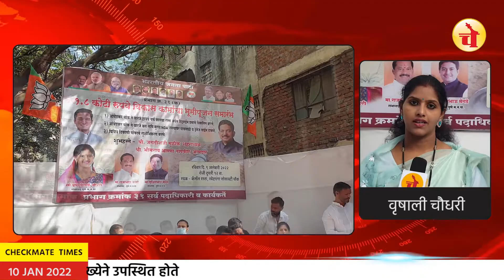नगरसेविका वृषाली चौधरी यांच्या प्रयत्नातून १ कोटी ८० लाखांच्या विकासकामांचे भूमिपूजन | Warje | Pune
वारजे कर्वेनगर प्रभाग ३१ च्या नगरसेविका वृषाली चौधरी यांच्या माध्यमातून डॉ बाबासाहेब आंबेडकर चौक ते वारजे हायवे चर्च रोड डेव्हलपमेंट, डॉ बाबासाहेब आंबेडकर चौक ते वारजे बस स्टॉप भागात पावसाळी लाईन व ड्रेनेज लाईन आणि चौकांचे सुशोभिकरण करणे या तब्बल १ कोटी ८० लाख रुपयांच्या कामांचे भूमिपूजन,भाजप शहराध्यक्ष जगदीश मुळीक, आमदार भीमराव तापकीर यांच्या हस्ते, नगरसेवक सुशिल मेंगडे यांच्या उपस्थितीत करण्यात आले. यावेळी परिसरातील सर्व भाजपाचे प्रमुख पदाधिकारी कार्यकर्ते व परिसरातील सर्व सोसायट्यांचे नागरिक मोठ्या संख्येने उपस्थित होते